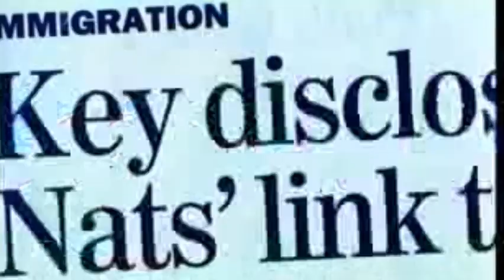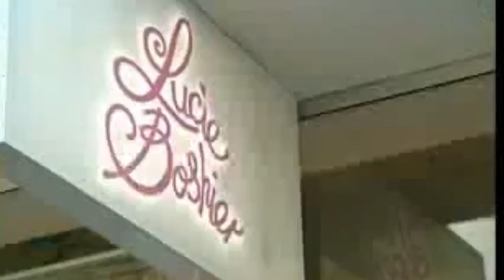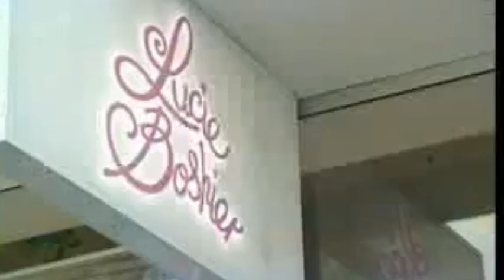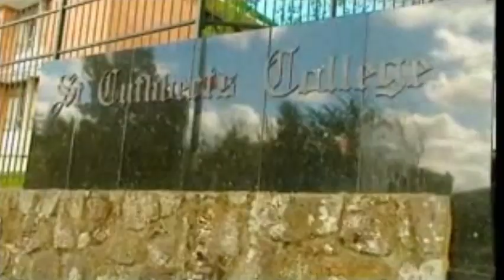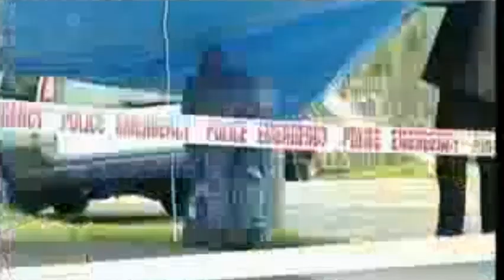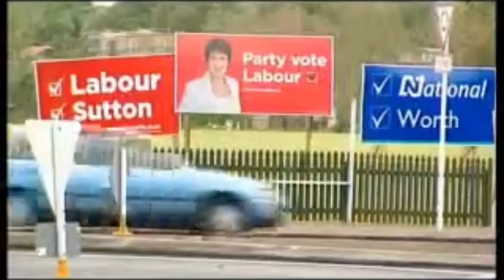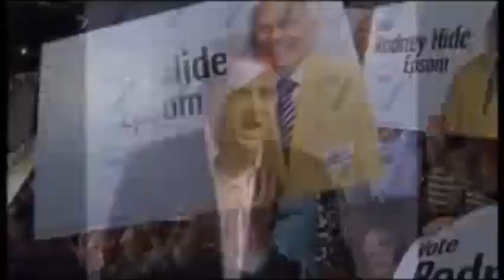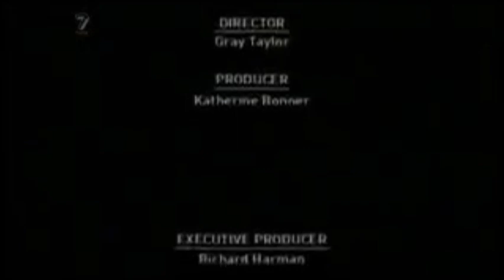REAL TVNZ 7 Broadcast DATE: ?/?/2008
REAL TVNZ 7 BROADCAST NOT FOUND ON ANY OTHER YT CHANNEL
More Real Broadcasts coming soon! Like TVNZ 6, TVNZ U and MUCH MORE